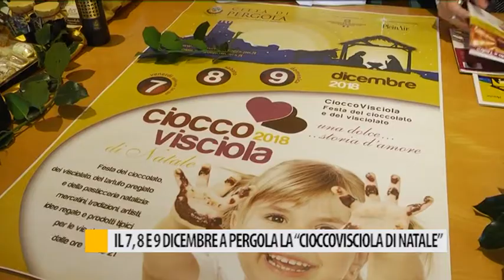Il 7, 8 e 9 dicembre a Pergola la "Cioccovisciola di Natale"